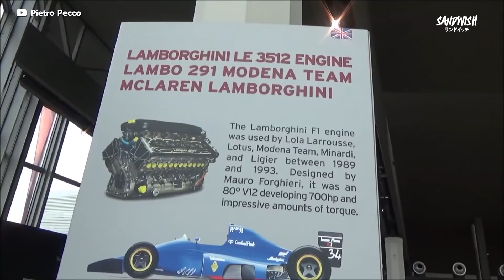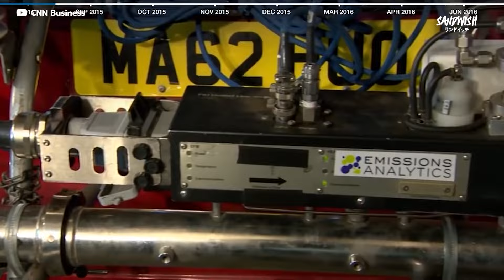Lamborghini ใน F1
เพื่อนเจื้อนเคยสงสัยไหมครับว่าทำไม Lamborghini เขาไม่ลงแข่ง F1?

ในคลิปนี้เราเลยรวบรวมเอาประวัติของ Lamborghini ในการแข่ง F1 ตั้งแต่เข้ามาในฐานะผู้ผลิต และทีมของตัว รวมถึงสาเหตุที่ในปัจจุบันเขาไม่ลงแข่ง

พูดคุยแลกเปลี่ยนกับพวกเราได้ที่